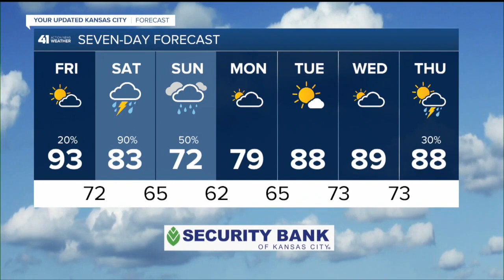41 Action News Latest Headlines | July 9, 12pm